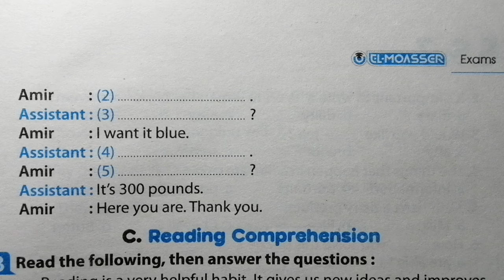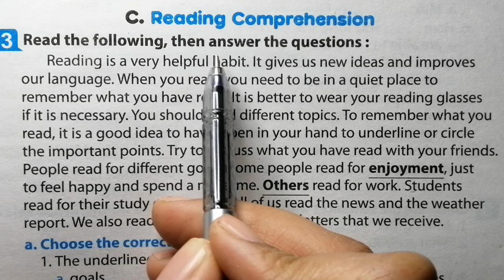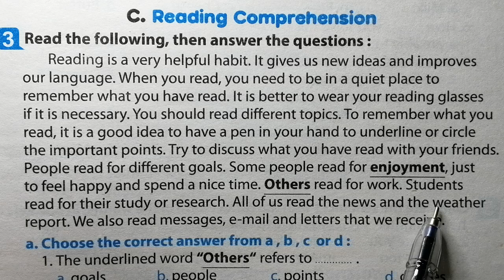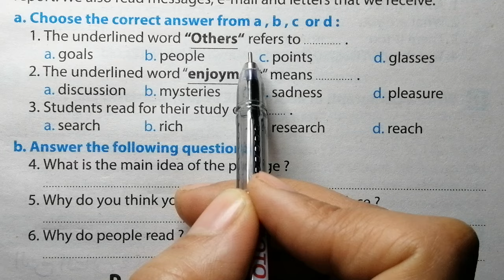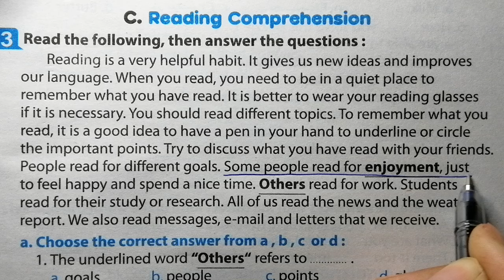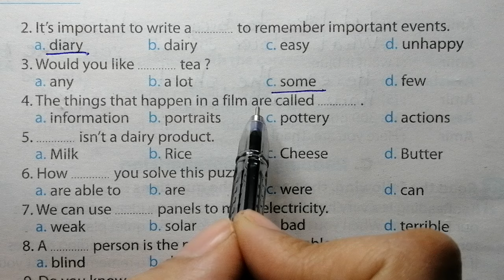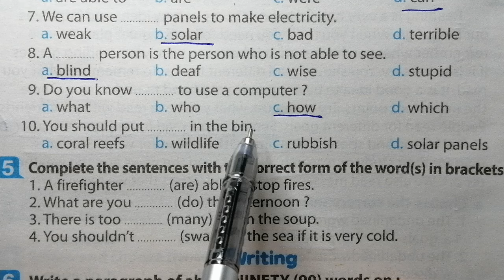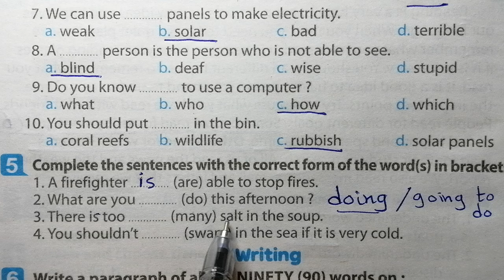انجليزي الصف الثاني الاعدادي حل امتحان محافظة الغربية الترم الثاني 2024 المعاصر a week is enough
,اجابات المعاصر انجليزي تانية اعدادي,تانية اعدادى انجليزى,شرح انجليزي تانية اعدادي ترم ثاني ,تانية اعدادي ترم ثاني انجليزي,حل كتاب a week is enough تانية اعدادي انجليزي,انجليزى تانية اعدادى